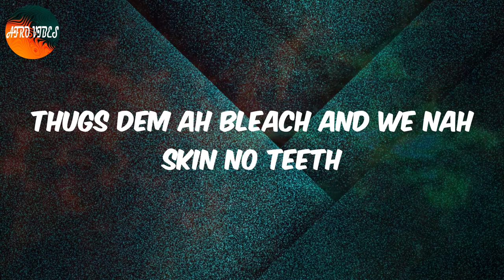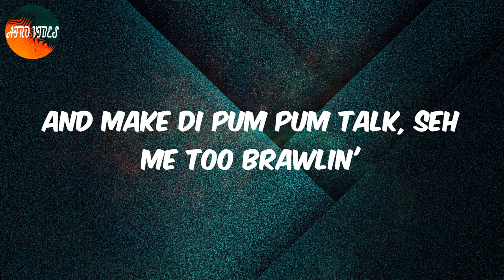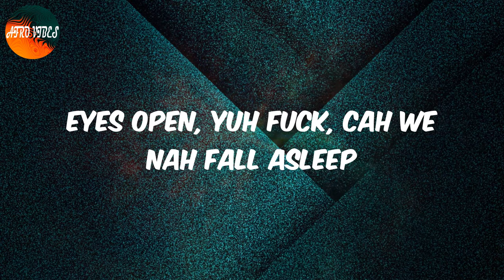Wi Deh Yah (Lyrics) - Kranium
Lyrics:
(Oh, we got it all)
(Oh, we got it all, ooh)
(Oh, we got it all, ooh) yeah
Baare big bumpa gyal ah walk out
Car dem ah pull up and di bike roll out
And e thugs dem deh all 'bout
And di vibes so nice, yeah
We ah smoke some trees and deh 'ya well high
Watcha
Me jus ah gwan wul a vibes and ah party, you seet
And di gyal dem ah walk pon di beat
Thugs dem ah bleach and we nah skin no teeth
Eyes open, yuh fuck, and we nah fall asleep
And you know we deh 'ya
Yeah, you know we deh 'ya
Yo, you know we deh 'ya
Watcha nuh, man
Lock down wid yuh gyal, now she open
Me have her friends and she in a sequence
Give her di Major Lazer Mad Decent
Everyting ah gwan, wah gwan?
Dem 'ya gyal 'ya cold-hearted, yeah, dem so naughty
She ah bounce down pon di Ducati
Slim or fat, yo, me nuh care me ah gi' dem it
And make di pum pum talk, seh me too brawlin'
Eyes open, yuh fuck, cah we nah fall asleep
Watcha nuh, man (yeah)
Bumper ah swing to the left
Bumpers ah bounce pon di right
Gyal breast dem ah squeeze up
Kiesha yuh whole good but Kimone pussy well rass tight
Dem kinda boss ah we grow up come deh
Haffi have a side chick, haffi have a queen
Man from Mobay, Kingston, we well clean
Di wul ah di Caribbean, di wul Queen's team

Afro Wi Deh Yah, Lyrics Wi Deh Yah, Wi Deh Yah Lyrics, Afro pop, Afro lyrics video, Kranium Wi Deh Yah